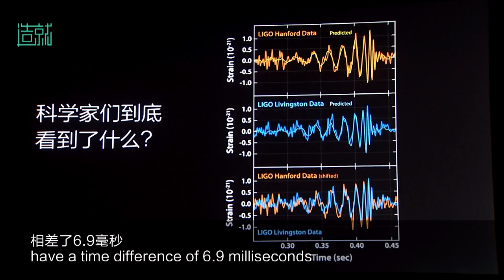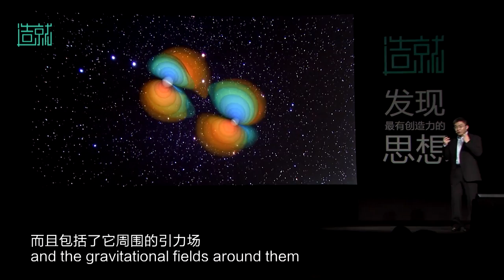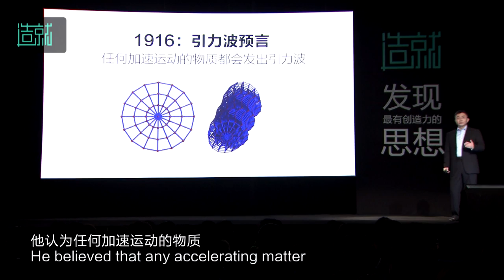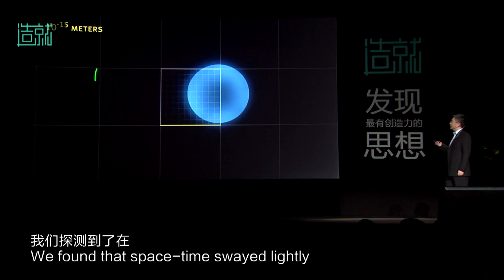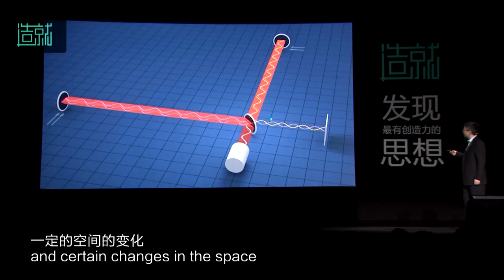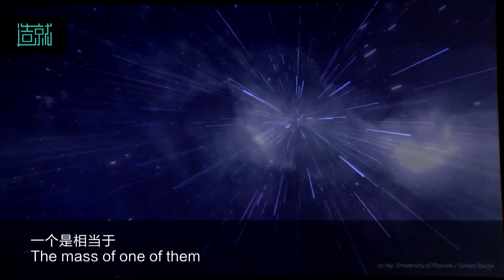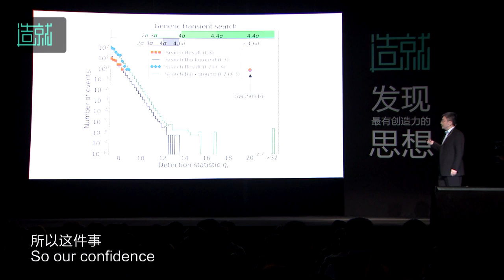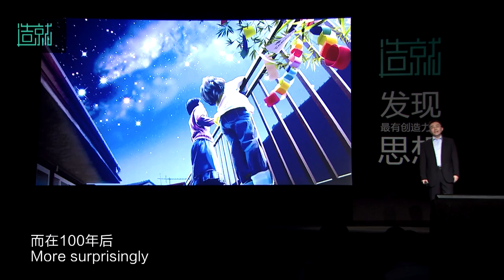Zaojiu | Junwei Cao:The Unknown Beauty of Gravitational Waves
"Researcher, Research Institute of Information Technology, Tsinghua University
Leader, the LIGO Scientific Collaboration research group, Tsinghua University
Board member, LIGO Scientific Collaboration (LSC)
With high precision data analysis, he and his team helped filter interference out of gravitational waves, therefore accelerating our journey into space. "